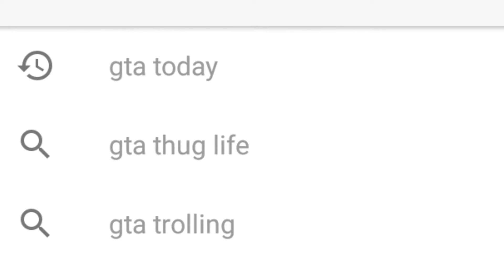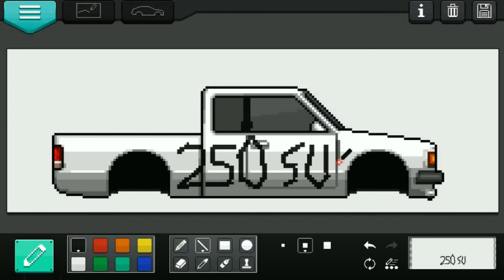250 SUBSCRIBER SPECIAL! | Pixel Car Racer